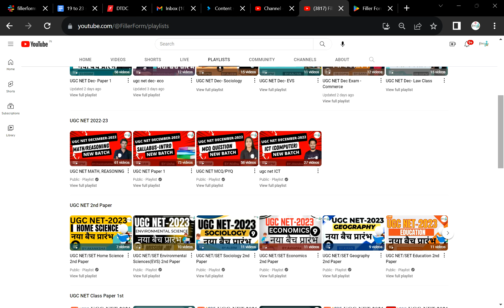Good News- 100+ PGT recruitment 2022 | pgt vacancy 2023 | teacher recruitment 2022 | teacher job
Assistant Professor,
raj assistant professor,
raj assistant professor 2023,
rpsc aso vacancy 2023,
rpsc assistant professor answer key,

assistant professor kaise bane,assistant professor vacancy,
assistant professor qualification,
assistant professor salary after 7th pay,
assistant professor vacancy 2023 in bihar,
assistant professor kya hota hai,
assistant professor jobs for net qualified,
assistant professor jobs 2023,
assistant professor jobs in ap,

kvs pgt english syllabus 2023,
kvs pgt biology previous question papers,

haryana pgt recruitment 2023,
haryana tgt pgt recruitment 2023,
hssc teacher vacancy 2023,
hssc pgt recruitment 2023,
haryana pgt vacancy 2023 form kaise bhare ,
haryana pgt vacancy 2023 eligibility ,
haryana pgt vacancy 2023 online form kaise bhare ,